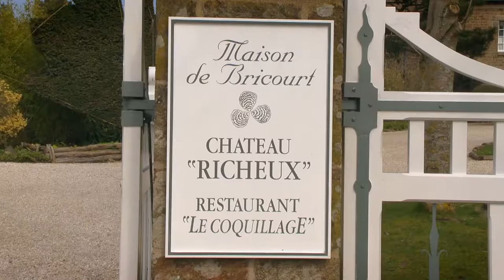TASTE LE TOUR 2013 ep178